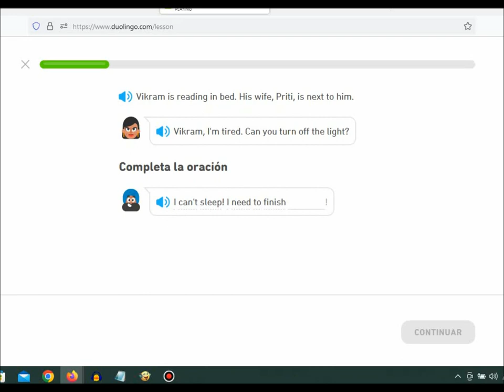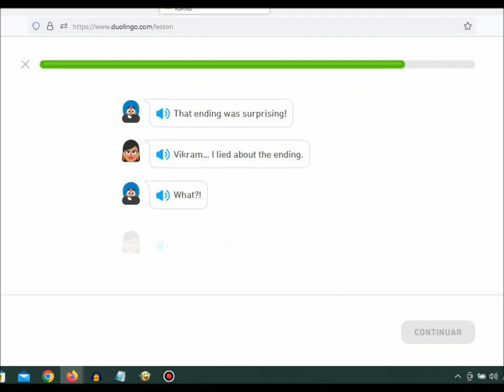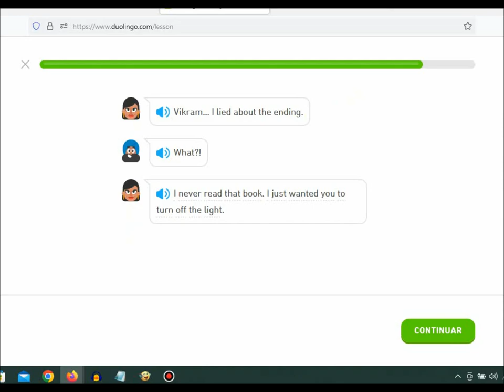Duolingo Stories - Surprise Ending